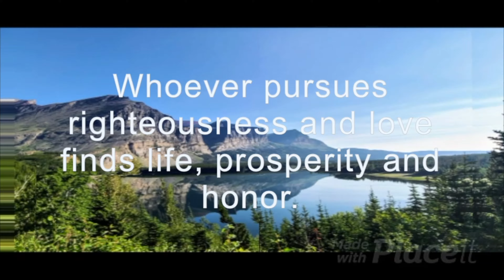Off Roading The Honda Talon Alone In the Mountains Of Kentucky!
rock rails lift it roll it off-camber flex air down lockers pumpkin
beater thrashed crawling line low gear low range rock crawler swampers differential rocks articulation mud trail boss winch crawl ratio drive shaft RTI sway bar 4WD dent beauty mark battle scar tree huggin'

atv atv utv utv polaris polaris utv side by side honda utv honda
ranger utv ranger yamaha yamaha utv rzr best utv utv tires polaris ranger
 used utv utv accessories kawasaki kawasaki utv utv partsutv reviews
 can am utv can am

car auto used cars autos mechanic automobile vehicle dealer automotive news parts car news aftermarket automatic cars car manufacturers motor car car auto automotive industry automobile industry auto auto auto market auto sale car automotive technician car group

New video is live on YouTube!

Face what you're most afraid of and you will be free.